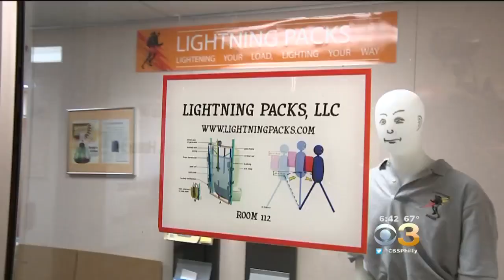Penn Professor Creates 'HoverGlide' The World's First "Floating" Backpack